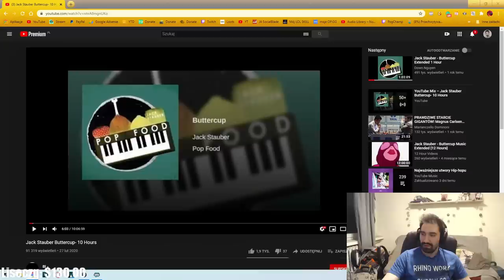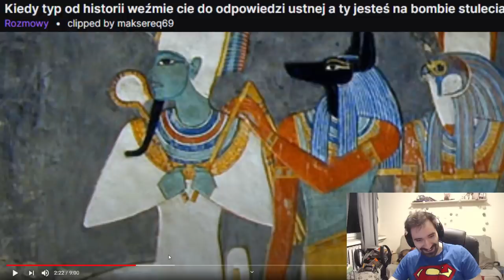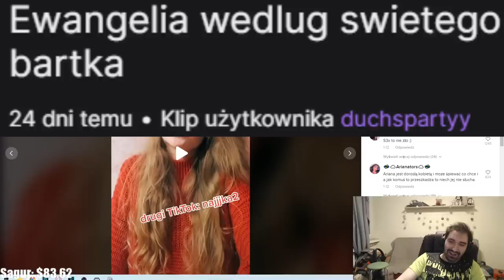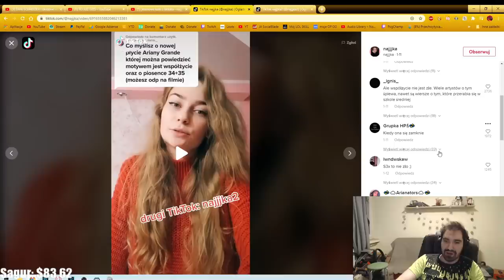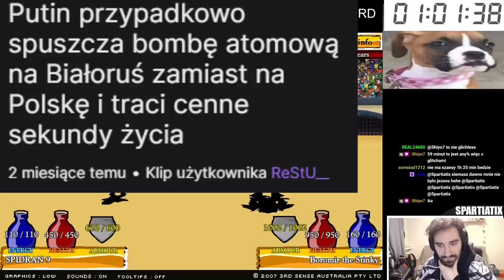DZIĘKI TEMU JEDNEMU TEKSTOWI PODERWIESZ KAŻDĄ *TAJNA TECHNIKA UWODZENIA 100% DZIAŁA*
Zainstaluj Raid ZA DARMO ✅ IOS ✅ ANDROID ✅ PC i zdobądź starter pack 💥 Dostępne TYLKO przez 30 dni!